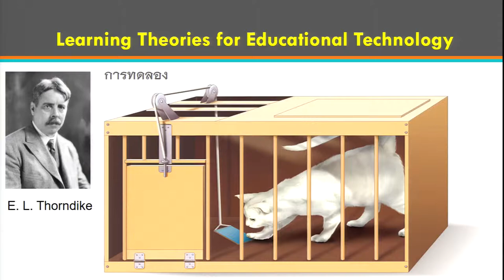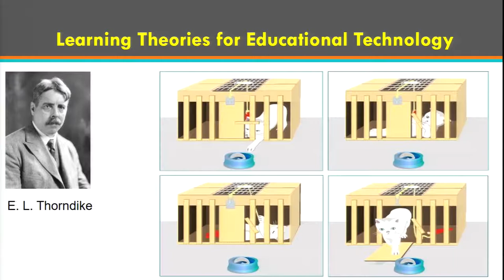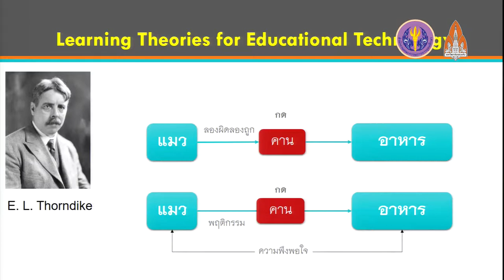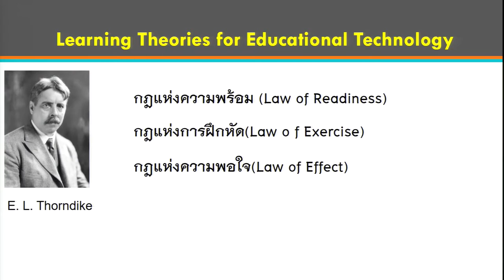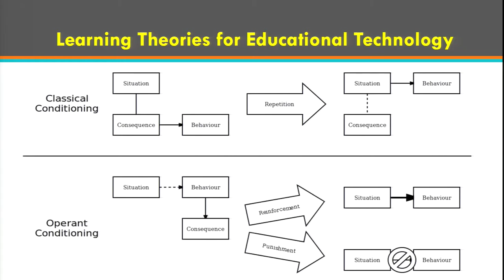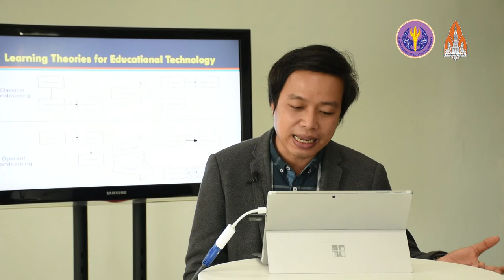ทฤษฎีการเรียนรู้4